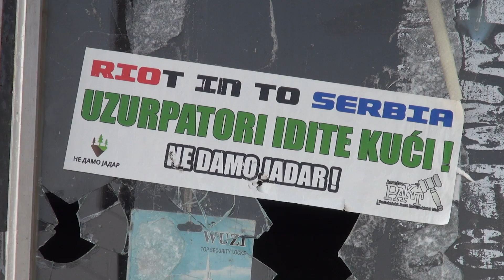Insajder serijal: Potraga za blagom - bez pravila (PROMO)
Prva epizoda novog serijala na programu je Insajder televizije u utorak u 21 sat.

Pratite nas na i na društvenim mrežama